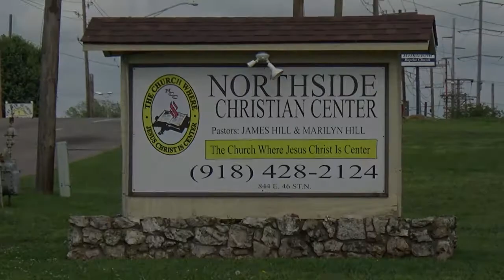7-30-2017 Sunday Morning Praise Reports Debra Williams & Gwenita Lawrence